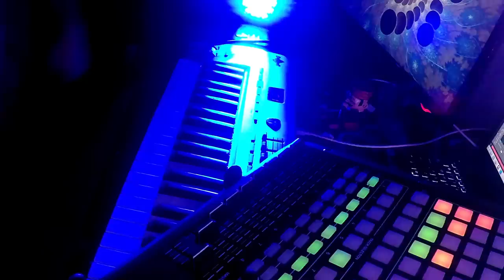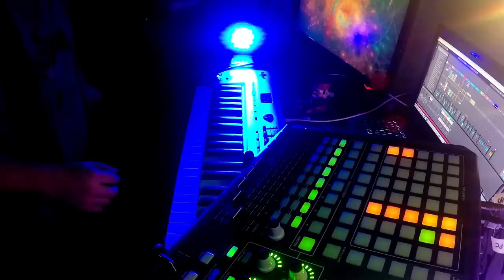Vlad The Diviner - Trust Your Wings [intro] (Phantasm Sampler)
Trust your wings...

Music, production, video, editing, blah blah by The Diviner a.k.a. Vlad Y.